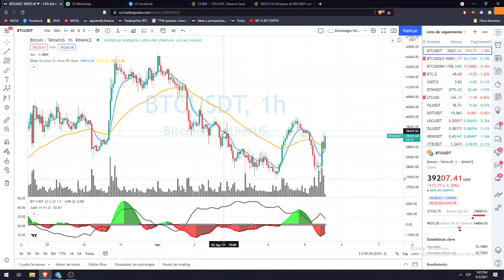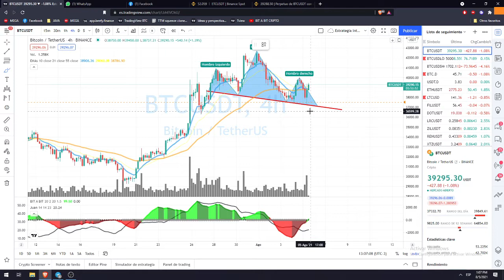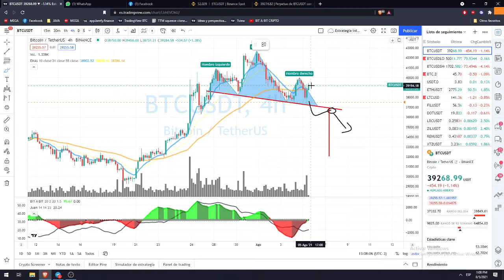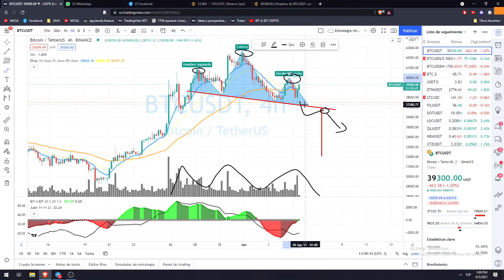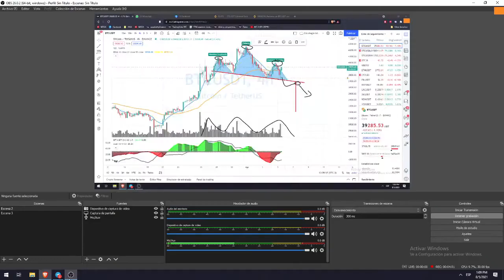➕➕➕ Patrones de mercado clase 2. ➕➕➕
Seguimos con el curso basico de figuras chartistas!

Cual te gustaria que veamos en el proximo video?